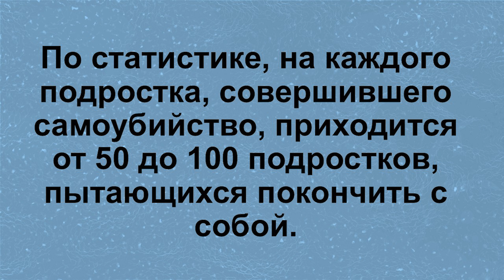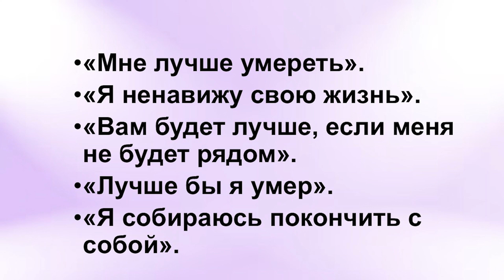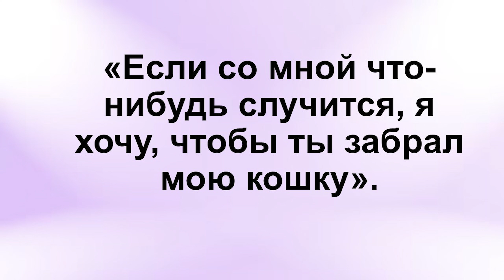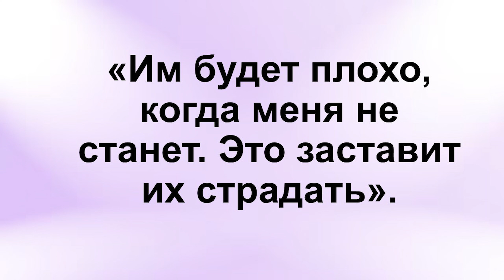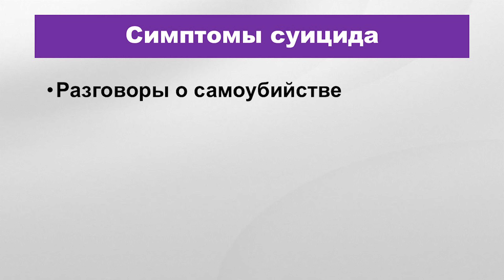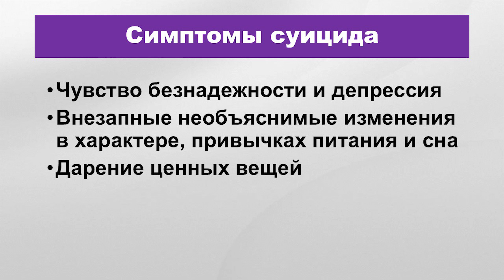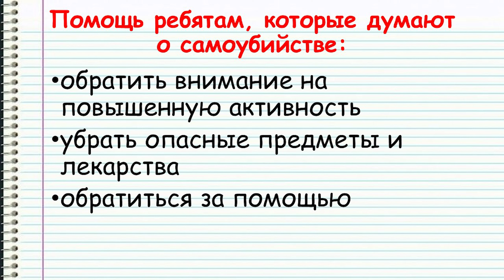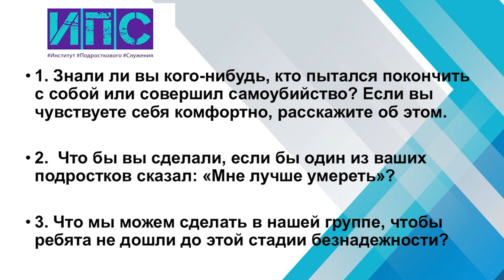Самоубийство. Эмоциональное благополучие (часть 5)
Некоторые подростки доходят до такого состояния безнадежности, что не видят иного выхода, кроме как покончить с жизнью. В этом видео мы обсудим суицидальные симптомы у подростков, причины, по которым они хотят совершить самоубийство, и то, что мы, подростковые лидеры, можем сделать, чтобы помочь им пережить это трудное время.

Это видео можно смотреть индивидуально или в группе подростковых работников. В конце видео есть вопросы для обсуждения.

На сайте ИПС имеются конспекты к этому видео, ссылки на другие видео и материалы для вашего подросткового служения:

Ресурсы, связанные с этой темой:
Lawrence Kohlberg “Adolescence” McGraw-Hill Education (17th edition) 2019.

Пэррот Лес III, «Подросток и его проблемы: руководство для родителей, психологов, наставников»

Royal College of Psychiatrists “Young people who self-harm: A guide for school staff”

Upstream Prevention, Inc. “Common Signs & Symptoms”

Таймкод:
0:00 Введение
2:15 Симптомы
7:34 Почему возникает проблема
11:04 Как помочь
16:41 Итог
18:56 Вопросы для обсуждения

Другие видео из этой серии:

Что такое эмоциональное благополучие: Эмоциональное благополучие (часть 1)

Беспокойство: Эмоциональное благополучие (часть 2)

Депрессия: Эмоциональное благополучие (часть 3)